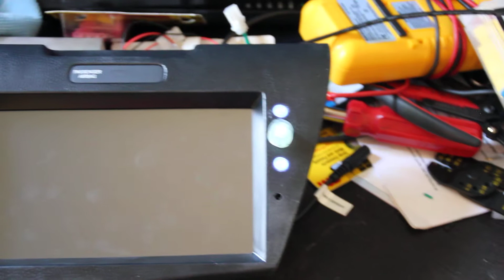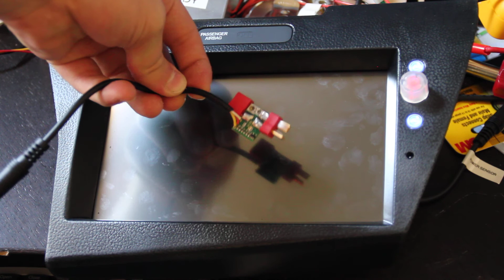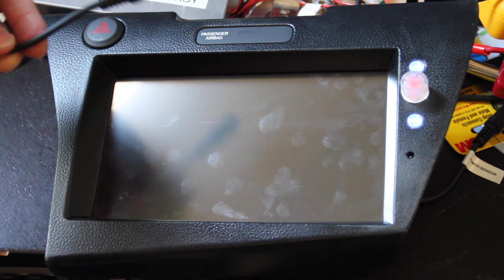Bill's CarPC - Part 9 - CarduinoPC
In this video I show my custom-made arduino shield PCB (I'm calling it CarduinoPC)